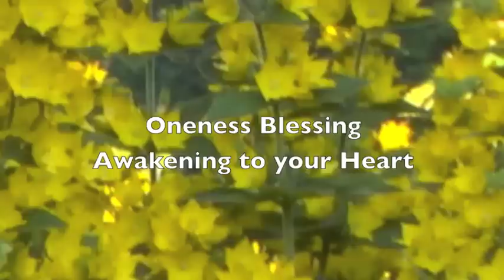Oneness Blessing from Anette Carlstrom - Awakening to the Heart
Awakening to the Heart